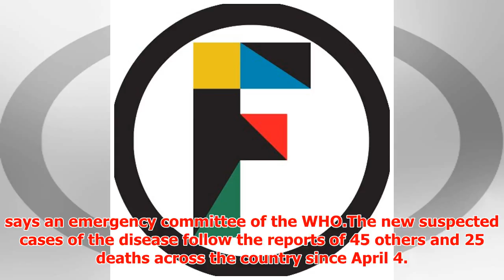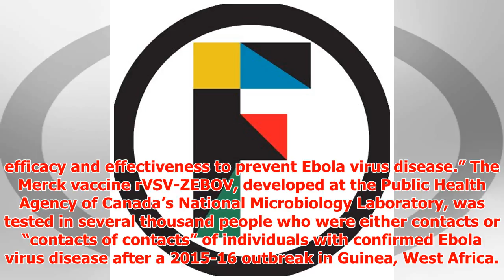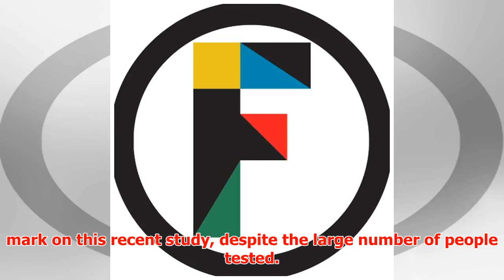As an Ebola Outbreak Threatens to Spread Even Wider, A New Vaccine Gives Hope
► The World Health Organization has raised the threat level for an outbreak of Ebola in the Democratic...